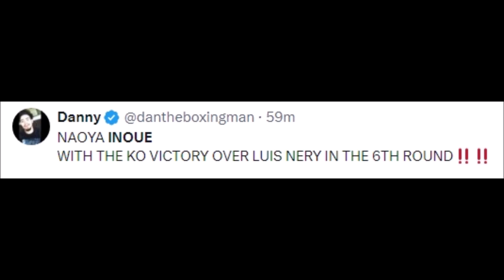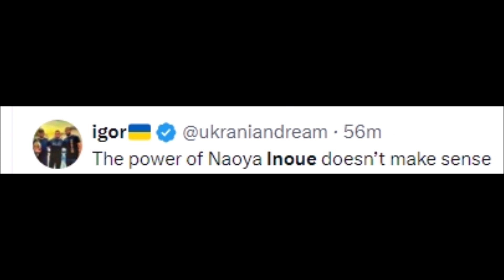BOXING FANS REACT TO NAOYA INOUE WIN OVER LUIS NERY | INOUE VS NERY KNOCKOUT REACTIONS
Boxing Gear

Boxing Gloves

Mouth Guard

inoue vs newry prediction,
inoue vs nery full fight,
inoue vs nery press conference,
inoue vs ned highlights,
inoue vs nery breakdown,
inoue vs nery conference,
inoue vs nery fight date,
inoue vs nery press,
inoue vs nery date,
inoue vs nery update,
inoue vs nery cara a cara,
naoya inoue vs pantera nery cara a cara,
cara a cara inoue vs nery,
cara a cara pantera nery vs inoue,
luis nery vs naoya inoue,
emanuel navarrete vs naoya inoue,
antonio nieves vs naoya inoue,
pantera nery vs naoya inoue,
boxing inoue vs nery,
inoue full fight fulton,
naoya inoue full fight fulton,
luis nery vs inoue,
inoue vs nery cuando pelea,
inoue vs nery cancel,
inoue vs nery conferencia,
pantera nery vs inoue conferencia de prensa,
pantera nery vs inoue cuando pelea,
inoue vs nery full fight live,
inoue vs nery fight,
inoue vs nery fight time,
inoue vs nery face off,
inoue vs nery full fight live today,
inoue vs nery fight live,
inoue vs nery full fight highlights,
inoue vs nery face to face,
face off inoue vs nery,
inoue vs luis nery full fight,
naoya inoue vs nery full fight,
inoue vs nery schedule fight,
pantera nery vs inoue fecha,
naoya inoue vs pantera nery face off,
inoue vs nery gloves,
inoue lopez,
naoya inoue vs luis nery highlights,
pantera nery vs inoue highlights,
inoue vs sano,
inoue fights,
inoue hernandez,
luis nery vs naoya inoue highlights,
inoue vs panterita nery,
inoue vs nonito highlights,
inoue vs nonito 2,
inoue vs nery weigh in,
inoue vs. donaire,